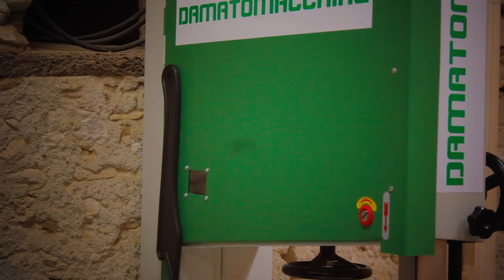[ UNBOXING DE 335 KILO ! ]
Dans cette vidéo, j'ouvre une très grosse caisse de plus de 335 Kg qui arrive tout droit d'Italie !

Il s'agit ni plus ni moins que de ma nouvelle scie à Ruban, une Damatomacchine Prima 60 !

Je vous présente la machine et vous donne même une petite astuce d'atelier ! ;)

Quelques spec pour les connaisseurs (ou curieux !) :

Dimensions machine : 960 mm (longueur) x 620 mm (largeur) x 2080 mm (hauteur)

Poids net-brut : 300 Kg

SPÉCIFICATIONS

Dimensions plan : 650 x 870 mm
Diamètre volants : 600 mm
Type plan : En fonte inclinable
Distance horizontale entre lame et volants : 590 mm
Max. hauteur verticale de coupe : 310 mm
Développement lame : 4080 mm
Largeur lame comprise : 32 mm

MOTEUR

Puissance : 3 Hp
Type Mono 1 vitesse (220 V)
Fréquence : 50 Hz